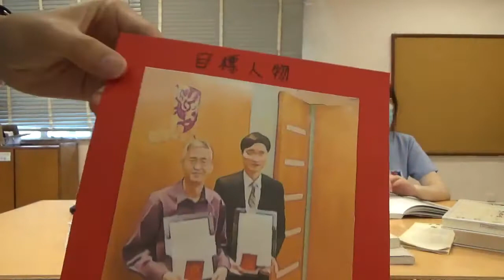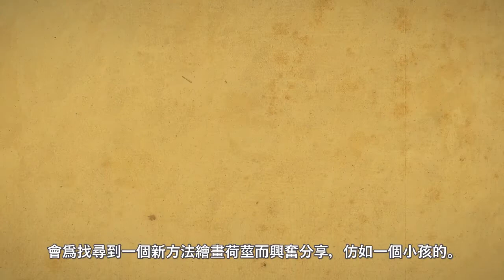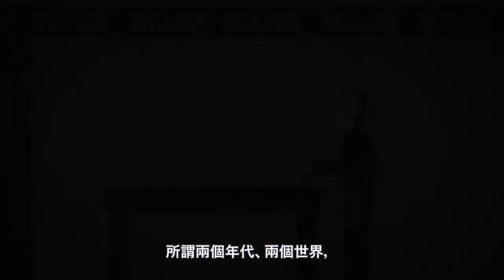「饒宗頤的故事」展覽專題報告比賽 高中組亞軍：曹丹娜、⿈楸燁、潘啟廸（沙田循道衞理中學）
影片作品《一步之饒—藝術拉近的兩個世界》深得評審團的喜愛。港大饒宗頤學術館館長李焯芬教授讚賞學生心思奇巧，創意無限，能從饒教授畫作，走到大嶼山心經簡林；又專訪饒教授高足––香港中文大學藝術系副教授（禮任）唐錦騰博士，向他請教饒教授藝術的菁華，讓觀眾認識饒教授對中國傳統文化藝術的傳承與貢獻。